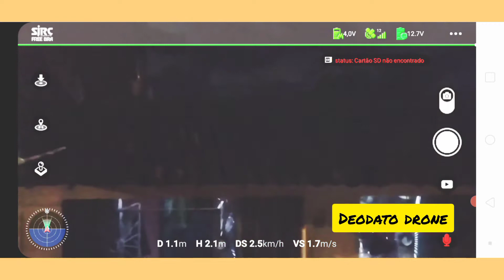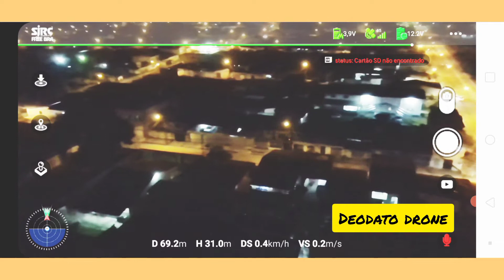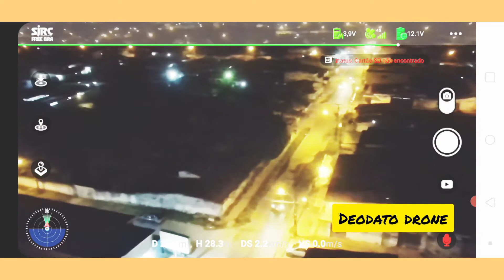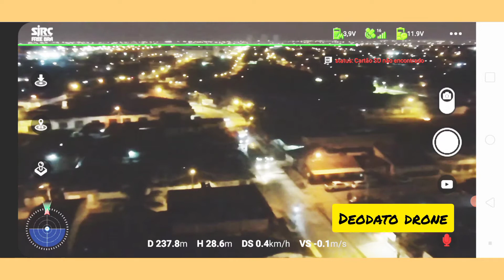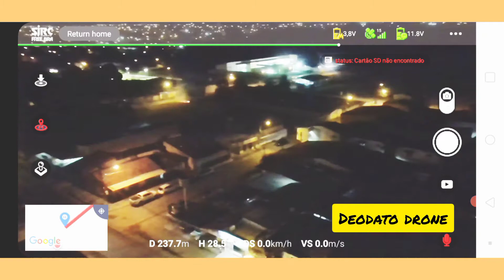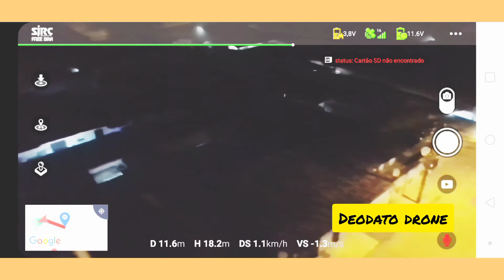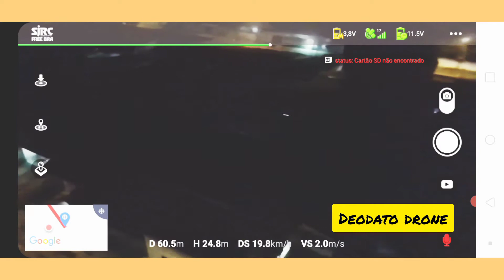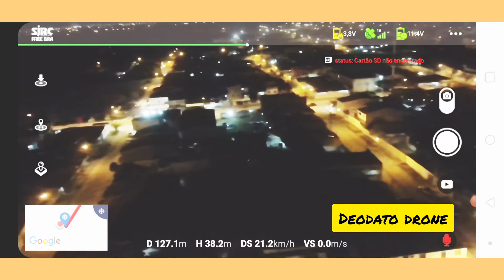f11s um voouzinho de final de tarde na santa lucia- Maceió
[7/9 08:37] Armandinho DJI AIR 2S
[8/9 23:02] Junior Deodato ANTENAS DJI OU F11S
[8/9 23:02] Junior Deodato PEÇAS DE REPOSIÇAO F11S
[8/9 23:02] Junior Deodato DRONE F11S TOP
[8/9 23:02] Junior Deodato DRONE CFLAY 2S
[10/9 19:36] Armandinho C-FLAY 2.7 3 EIXOS ARNO SE
[11/9 23:52] Armandinho DRONE NANO AUTEL NANO EVO
[14/9 11:23] Armandinho
[14/9 11:23] Armandinho
[14/9 11:23] Armandinho BATERIA F11S
[14/9 11:23] Armandinho
[14/9 11:23] Armandinho
[14/9 11:23] Armandinho DRONE ARNO SE 3 EIXO GUIMBAL
[14/9 11:23] Armandinho DRONE CFLAY 2S
[14/9 11:23] Armandinho DJI AIR 2S
[14/9 11:23] Armandinho DJI MINE 3 PRO
[14/9 11:23] Armandinho CARTAO DE MEMORIA LEXA TOP
[14/9 11:25] Armandinho